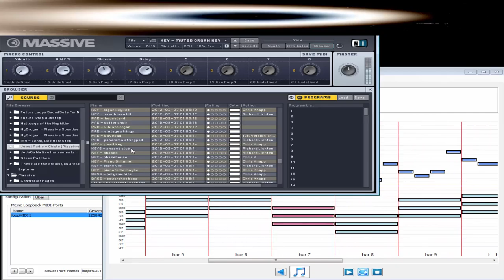markomarks MelodyGenerator on NI Massive VST II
let there be sound  - Melodymaker Festival I